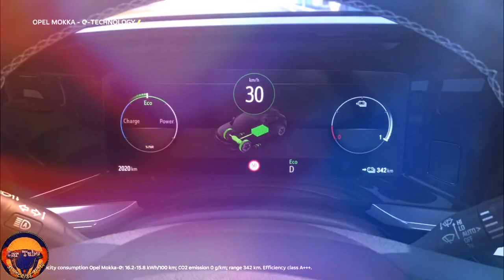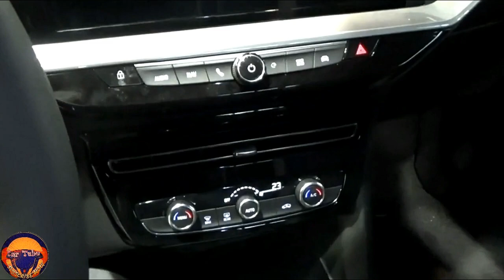All New 2023 Opel Mokka E GS Line used, fuel Electric and Energetic Exterior and Interior FHD